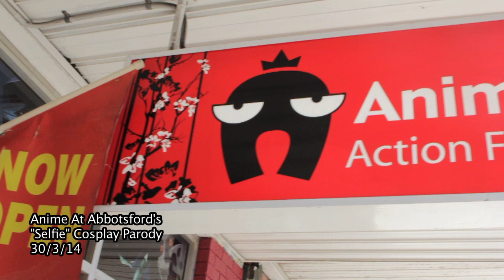Anime at Abbotsford Cosplay BBQ SELFIE Parody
Song: SELFIE

Filmed on location at the famous Anime at Abbotsford BBQ on March 30, 2014.

Thanks also to everyone who appeared in the video - you were all awesome as usual!